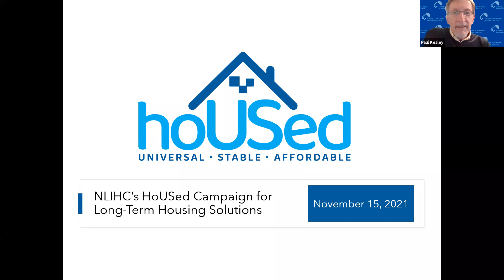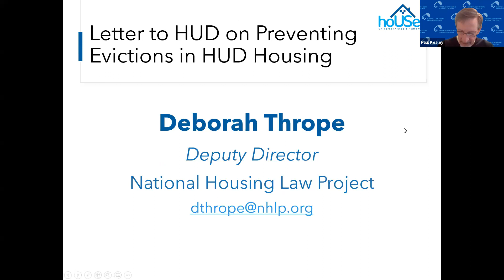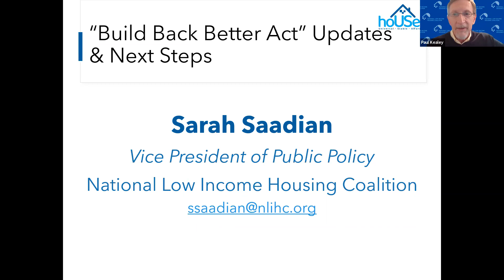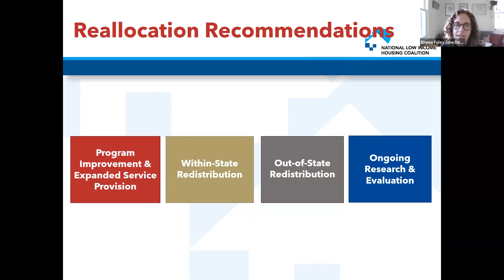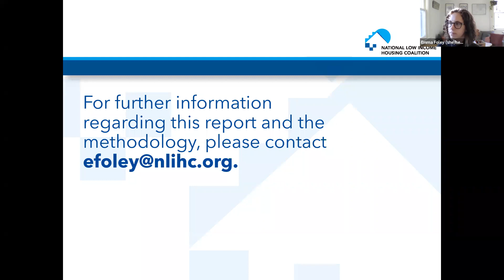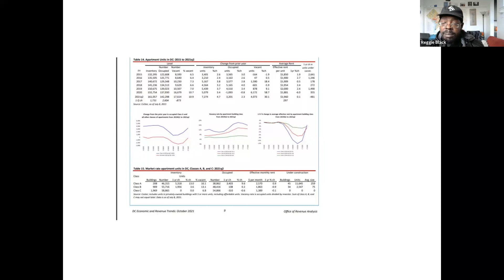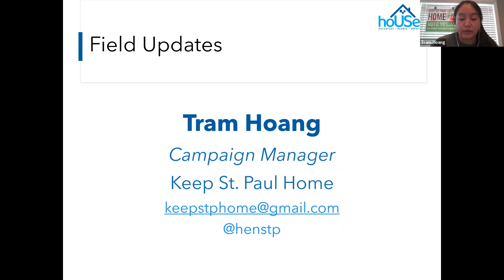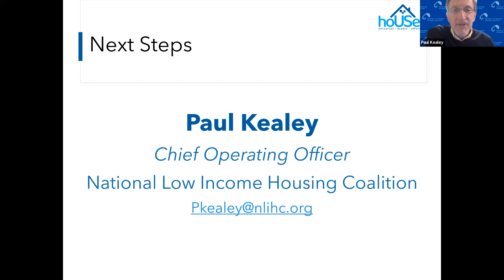November 15: National HoUSed Campaign Call for Universal, Stable, and Affordable Housing